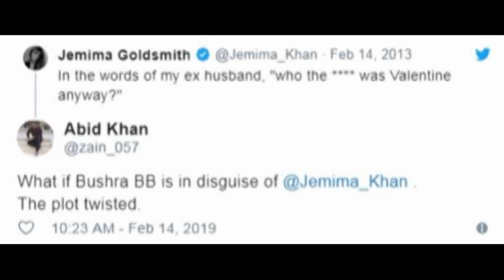Bushra bibi Talk on Imran khan and Jemima khan